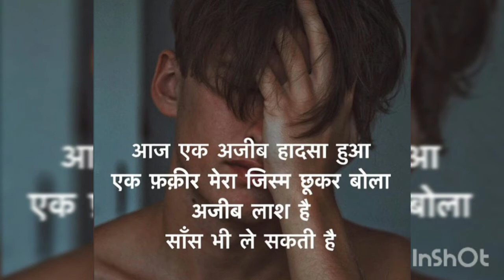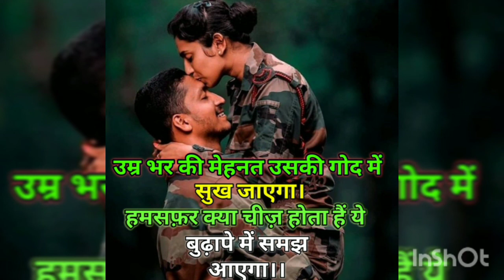Best powerful IAS IPS Motivation Song।। UPSC motivation।। BPSC motivation।। Collector ek Safar।।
________________________follow me________________________

HELLO FRIENDS,
IS VIDEO ME MOTIVATIONAL SONG ARMY, IAS, PCS, IPS, IFS, IRS, BANK, SSC, SSC CGL, ETC. KA MOTIVATIONAL SONG HAI.
upsc ias best motivational song
upsc ias ips best motivational song
ips motivational video hindi
ias motivational videos
latest ias motivational song
latest ips motivation songs
new ias motivational song
whatsapp ias motivational song
army motivational song
upsc motivational
Collecto - ek safar
motivational thought
# Motivation status
motivational video
India army status song
Ias motivation video 2020
ias motivation
Ias motivational video in Hindi
Motivational Videos ,